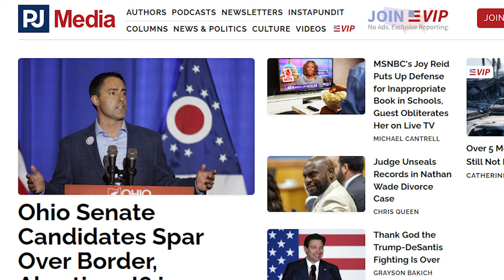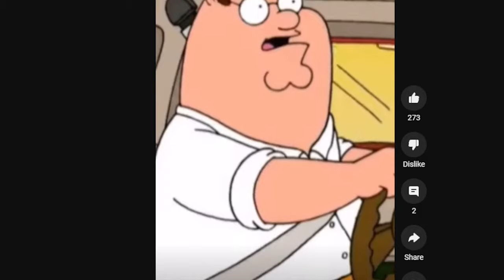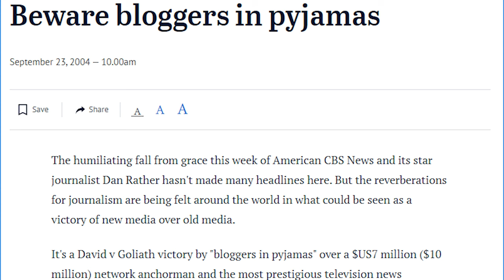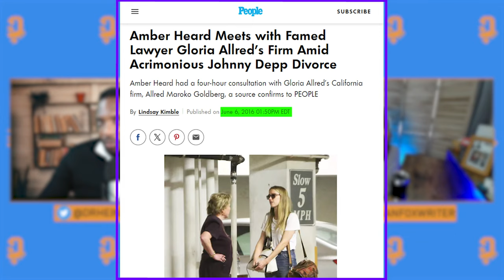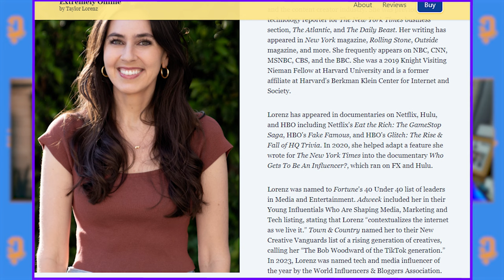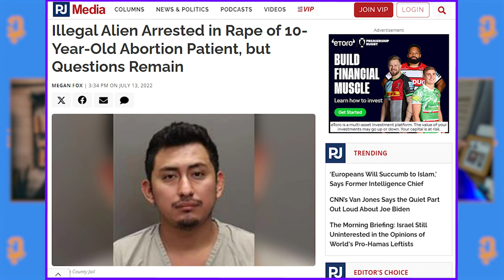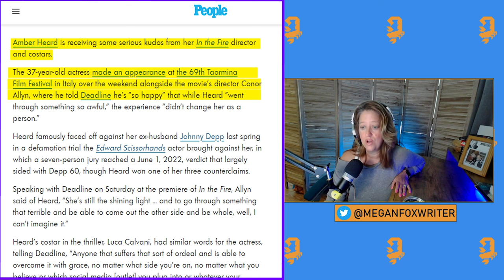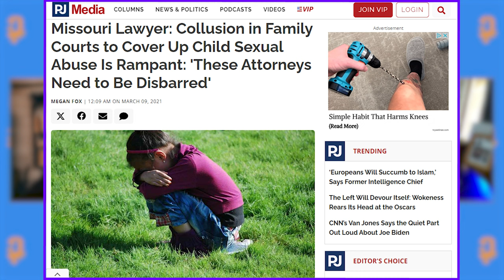Award-Winning Journalist dissects media coverage of Depp V Heard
We discuss the media coverage of Depp v Heard and Jonathan Majors. We explore the limitations of journalism and why reforms are important!

for citations, sources and further details regarding this video!

Heinz sight is always 2020 so we will continually bring updates so if you want these updates on specific stories, a comprehensive dive into specific cases as well as regular discussions on social issues, this channel is for you. Sit back, relax, and let's uncover the truth behind these cases!

Timestamps:
0:00 Who Is Megan Fox?
12:35 Foundations Of PJ Media
14:25 Independent & Mainstream Media
16:20 Importance of Media Literacy
18:34 Media Blunders & Assessing Credibility
26:00 The Agendas Journalist Push
32:09 Where to find Megan Fox!
32:40 Political interests over stories!
37:20 Rehabilitating Amber Heard
49:20 Megan rehabilitating Amber Heard
51:35 PR Firms functions in the media
1:00:50 Why Journalism is dying
1:08:05 Getting Sued For Unnamed Sources
1:10:00 Society has gone too far!

Become a member of the Heinz Ermitteln channel for exclusive bonus content and features in the Heinz Hall! Get your Heinz Hall Pass Today! 👇🏾